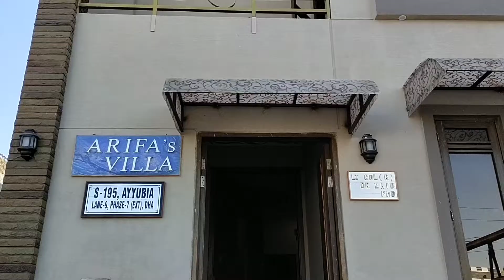painting on army house